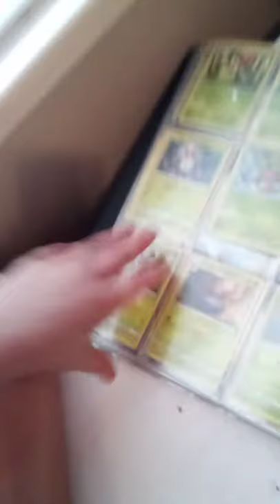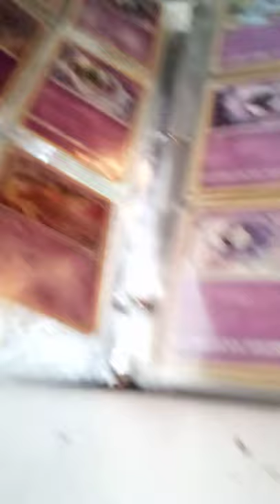Torr a John,s house